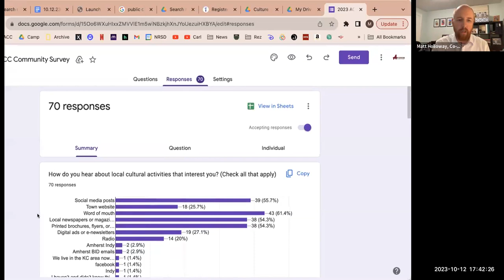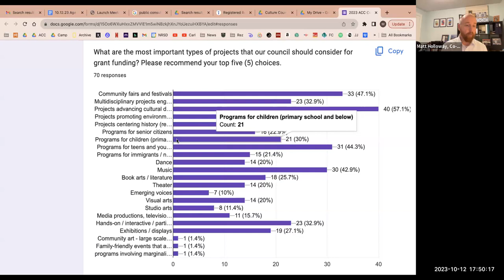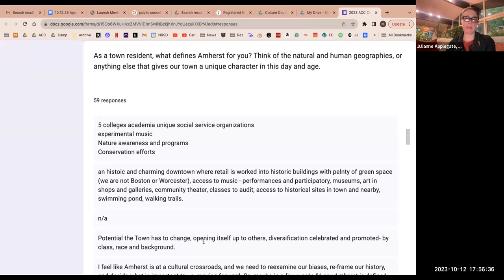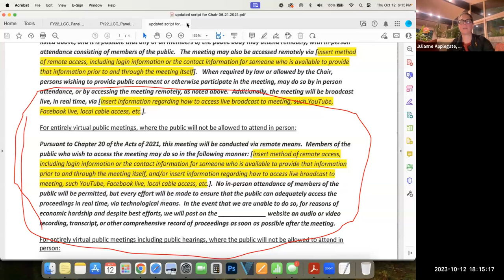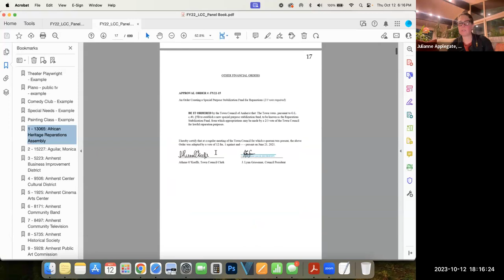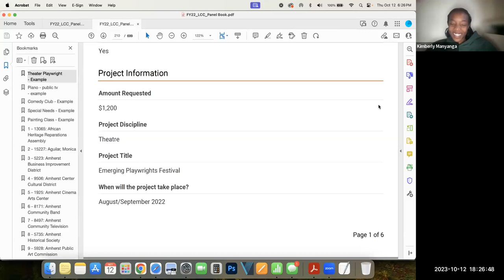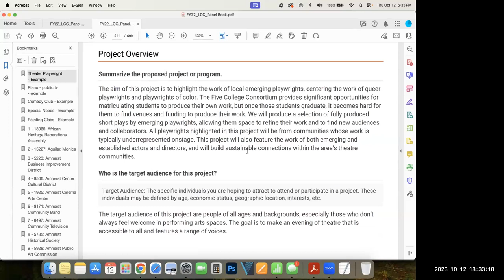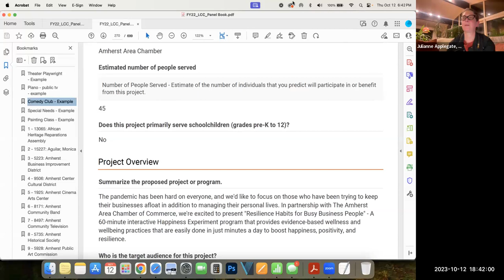Cultural Council Oct 12, 2023